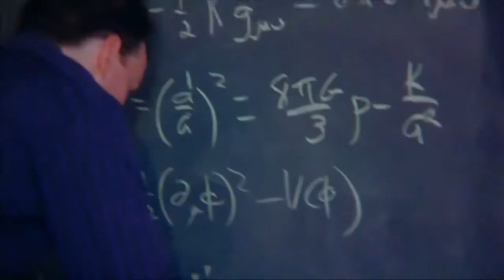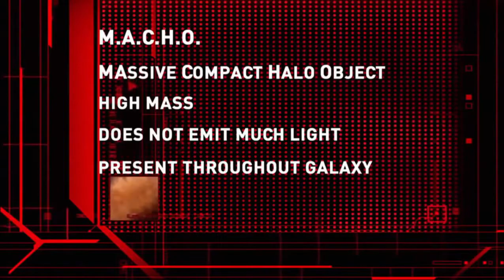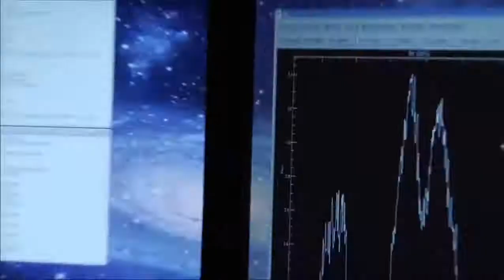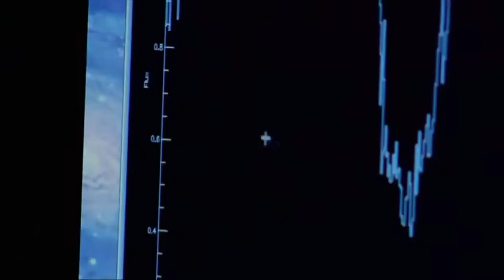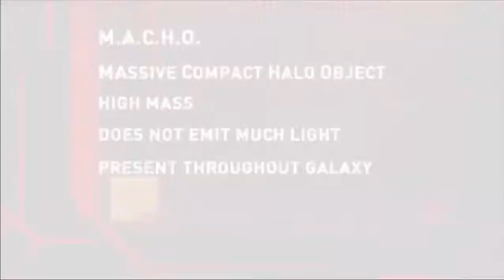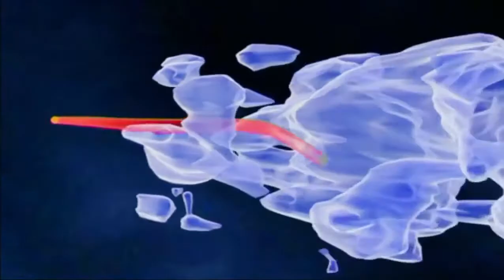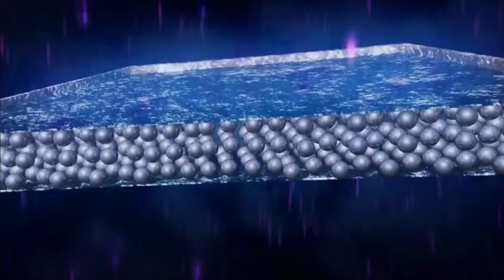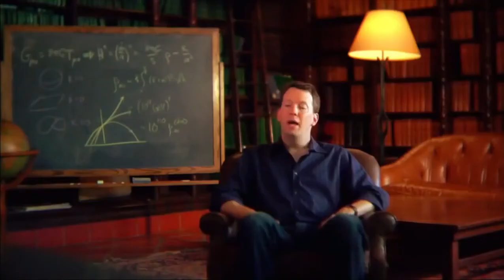Das Geheimnis der Finsternis Was steckt hinter der sichtbaren Welt? Faszination Univer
Schreib uns deine Meinung! Antimaterie ist Materie, die aus Antiteilchen . Dunkelheit ist mehr als nur fehlendes Licht: Mit ihrer.

Ist unser Universum unendlich groß oder hat es eine Grenze? Und wenn ja, was ist hinter dieser Grenze? Das Universum ist ja per Definition alles, was da ist. Mit Harald Lesch messen wir.

ALLES ist OFFENKUNDIG! Einfach nur noch voll einsteigen - mehr ist nicht notwendig- Ursache vesves die gesetzl. Generallösung zur Befreiung Deutschlands aus der BRD Nazi Kolonie: Studieren sie.